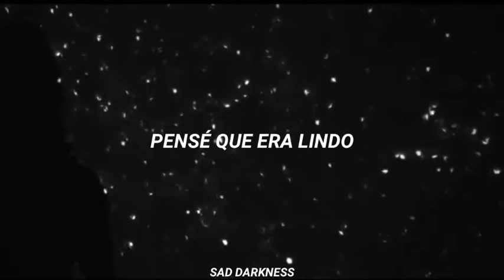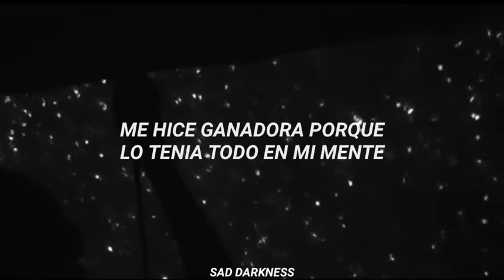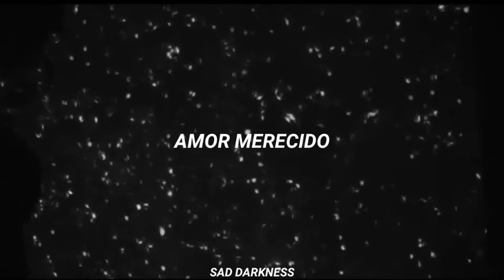Esta Cancion Es Perfecta Para Escucharla En La Noche 🌃